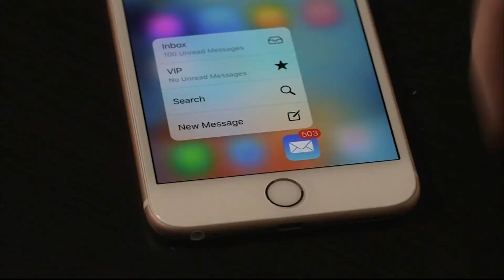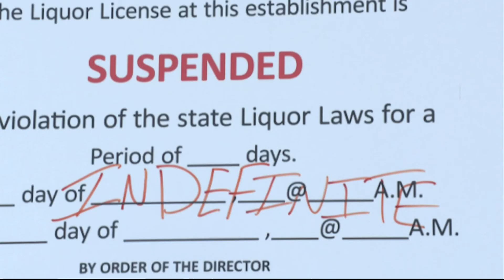COVID Hotline | Cronkite News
How is the COVID-19 Hotline working in Arizona and how many people are actually using it? (Video by Sean Rice/Cronkite News)